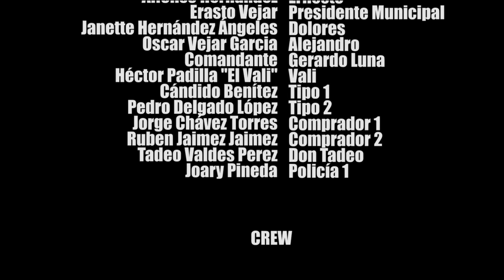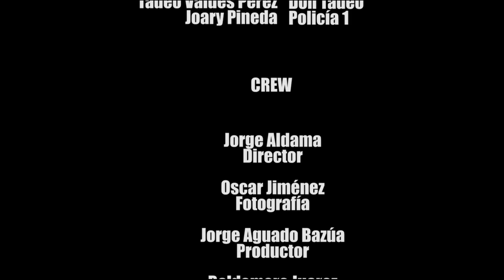La Tarasca PELICULA COMPLETA © 2024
La Tarasca © 2024 @ALDAMACINETV
PELICULA COMPLETA

© 2024 PRODUCCIONES TLAYUCAN
© 2024 PRODUCCIONES ALDAMA
© 2024  @ALDAMACINETV

PRODUCCIONES ALDAMA  y  ALDAMA CINE TV

MUCHISIMAS GRACIAS
ATTENTAMENTE
JORGE ALDAMA

Directed by
Jorge Aldama

Writing Credits
Jorge Aldama  (writer)

Produced by
Jorge Aldama ... producer
Jorge Aguado Bazua ... producer

con:
Jorge Aldama
Alejandra Herrera
Ivan Raya
Ricardo lopez
Alfonso Hernandez
Erasto Vejar
Gerardo luna
Hector Padilla El Vali